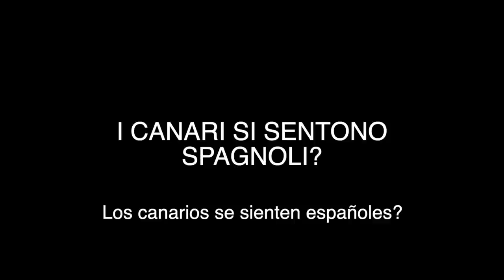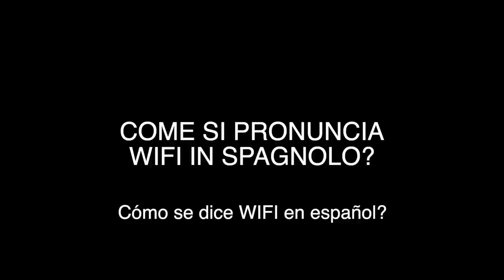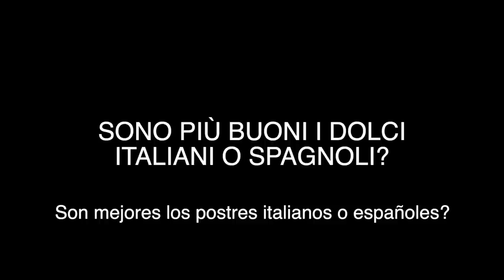DOMANDE CHE GLI ITALIANI HANNO PER GLI SPAGNOLI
per accedere allo sconto esclusivo riservato a chi segue il canale! Puoi provare NordVPN senza rischi - se non sei soddisfatto, ottieni un rimborso del 100% entro 30 giorni

00:00 Intro
00:22 NordVPN
01:22 Gli spagnoli capiscono l'italiano?
02:05 In cosa sono più diversi italiani e spagnoli?
02:40 Perché si cena così tardi in Spagna?
02:53 I canari si sentono spagnoli?
02:59 Chi è lo spagnolo più importante?
03:04 Qual è il piatto che gli spagnoli mangiano più spesso?
03:14 Cos'è considerato maleducato in Spagna?
03:30 La cosa che ti piace di più della cultura italiana?
03:49 Come parlano l'inglese gli spagnoli?
04:09 Che pensi del calimocho?
04:22 In cosa spagnoli e italiani sono simili?
04:34 Come si pronuncia WIFI in spagnolo?
04:40 Che pensi della corrida?
05:02 Che pensi dell'accento latinoamericano?
05:07 Un pregio e un difetto degli spagnoli
05:17 Una cosa bella e una brutta della Spagna
05:33 Cenate tardissimo. Come dormite con lo stomaco pieno?
05:53 Che pensano dei turisti?
06:07 Un piatto che invidiate all'Italia?
06:13 Sono più buoni i dolci italiani o spagnoli?
06:22 Come si dice Wonder Woman in spagnolo?